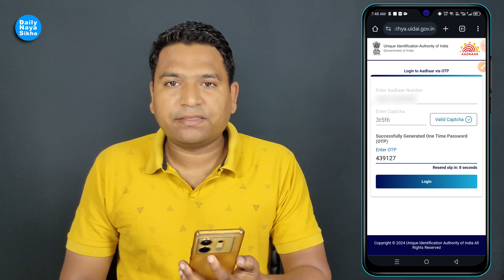Aadhar Card Se Konsa Bank Link Hai Kaise Pata Karen | Aadhaar Bank Linking Status Check Kaise Karen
Aadhar Card Se Konsa Bank Link Hai Kaise Pata Karen | Aadhaar Bank Linking Status Check Kaise Karen @Daily Naya Sikho @डेलीनयासीखो